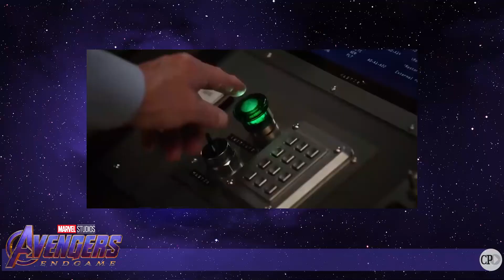ALERTA DE SPOILER: Tudo sobre o Ultimato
Carlos Correa lidera o papo com Guilherme Testa e João Gabriel Silva sobre o último lançamento da Marvel.